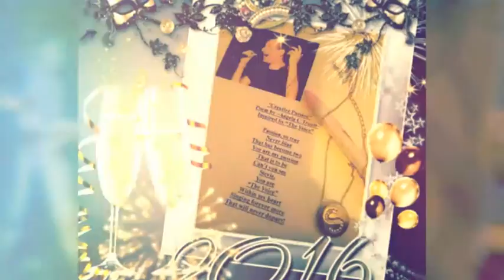Get The Party Started byAngela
This is my own music, "Get The Party Started"with my Steve Perry Art.Never give up on your dream! "Don't Stop Believing"